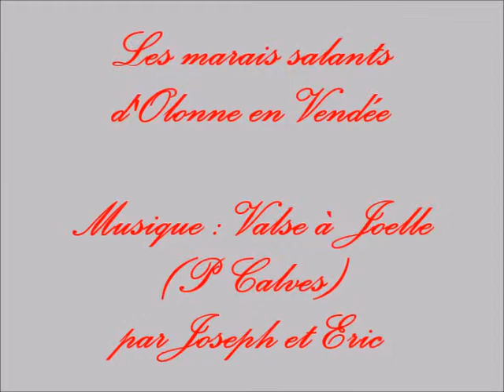Marais salants d'Olonne (85)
Joseph : accordéon, Eric : guitare.